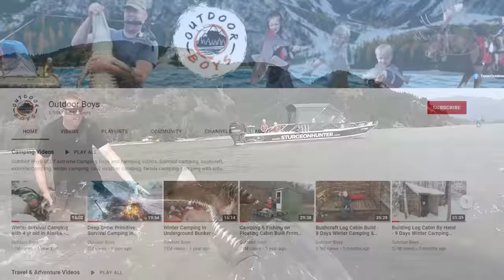My Wife Went Fishing in Alaska WITHOUT ME!!! Monster Salmon & Broken Fishing Rods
My wife took my two oldest boys and flew to Alaska and went salmon fishing with my brother and his family WITHOUT ME!!! They grabbed a gopro and went to Whittier Alaska fishing for MASSIVE pink salmon and sea kayaking and having loads of fun.